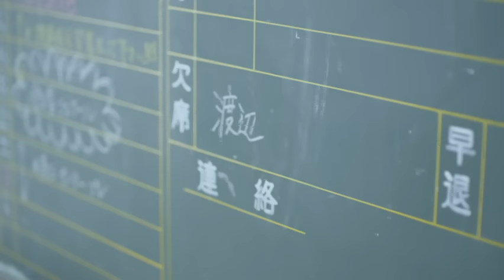Mayu Watanabe - Sayonarano Hashi (Mayuyu Seifuku Collection)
Music video by Mayu Watanabe performing Sayonara no Hashi. (C) 2012 Sony Music Records Inc.